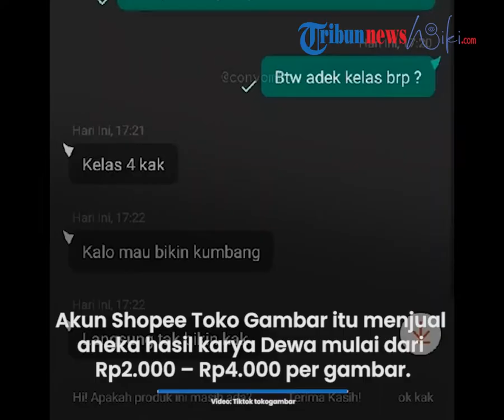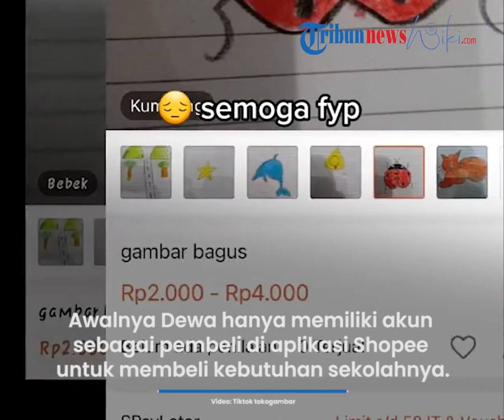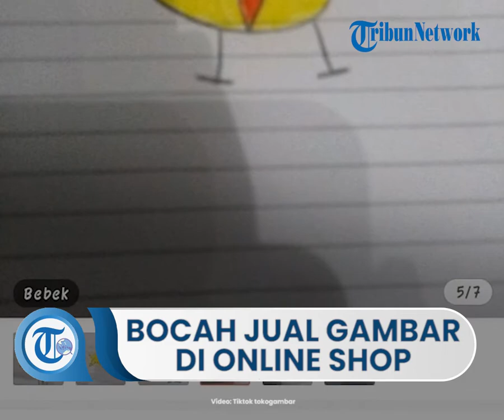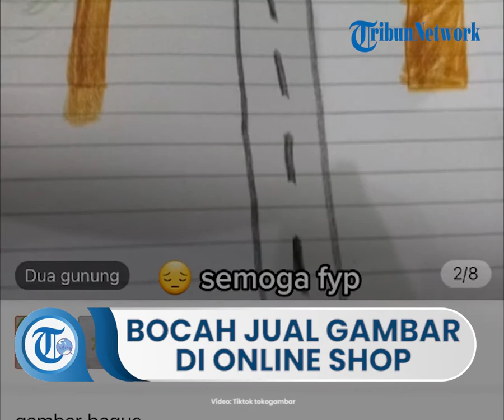Bocah Kelas 4 SD Banjir Pujian karena Jualan Gambar di Online Shop, Harganya Mulai dari Rp 2 Ribu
Berkat keberaniannya, Dewa Wibisono mendapat berbagai apresiasi dari warganet.

Akun Shopee dengan nama Toko Gambar itu menjual aneka hasil karya Dewa mulai dari Rp2.000 – Rp4.000 per gambar.

Dewa menjual aneka jenis gambar hewan, mulai dari kucing, kumbang, anak ayam, dan lumba-lumba. Selain itu, Dewa juga menggambar pemandangan alam dan bintang.

Menurut Dewa, ia mulai mengunggah katalog produknya di Shopee sejak minggu ketiga di bulan Desember 2021. Namun, sejak tiga hari diunggah Dewa masih belum mendapatkan satupun orderan.

Kemudian, Dewa mendapat seorang pembeli pertama yang memesan satu gambar seharga Rp3.000. Bocah berusia sepuluh tahun itu dengan senang hati melayani pesanan pertamanya. Dewa mengemas satu buah gambar tersebut dengan dilapisi kardus dan plastik. Dewa juga meminta bantuan sang kakak yang masih bersekolah kelas 1 SMP agar pengemasannya lebih rapi.

Sejak saat itu, Dewa mulai mendapatkan beberapa orderan yang masuk. Bahkan pengirimannya pun hingga ke luar pulau seperti Jawa dan Bali. Hingga saat ini, Dewa telah mendapatkan 100 lebih pesanan gambar dan telah menyelesaikannya dengan tepat waktu.

Menurut penuturuannya, awalnya Dewa hanya memiliki akun sebagai pembeli di aplikasi Shopee untuk membeli kebutuhan sekolahnya. Lalu suatu hari, Dewa melihat serial kartun anak tentang berjualan dan terinspirasi. Kemudian, Dewa mulai memberanikan diri untuk mengajukan akunnya menjadi akun penjual.

Setelah selesai, Dewa pun langsung mengunggah katalog produknya dengan keterangan: “Gambar bikin sendiri bukan gambar orang lain. Digambar menggunakan pensil warna. Setiap hari dibikin jadi tidak perlu takut stok. Jika sobek di-refund asal ada video unboxing. Jika beli di atas jam 2 siang dikirim di hari yang sama. Maaf kalau jelek”

Sebagai seorang Ibu, Vera mengaku kaget sekaligus bangga melihat keberanian Dewa. Vera bahkan awalnya tidak tahu bahwa Dewa berjualan di Shopee.

“Memang saya yang buatkan akun Shopee, tetapi sebagai pembeli agar Dewa bisa memilih langsung kebutuhan atau perlengkapan sekolah. Ketika Dewa bercerita kalau dia jadi penjual di Shopee dan yang dijual adalah gambarnya, saya tertawa mendengar ini sekaligus bangga sama Dewa yang selalu punya rasa ingin tahu tinggi,” ujar Vera.

Menurut Vera, Dewa sudah gemar menggambar sejak kecil. Dia senang mencari tahu banyak hal tentang menggambar secara otodidak melalui internet. Selain itu, Dewa juga anak yang detail dan senang mengamati sekitar. Bahkan, Dewa juga kerap kali diajak ke toko sang Ayah.

“Ketika berbelanja online, dia selalu membaca terlebih dulu keterangan produk dan syarat-syarat yang harus diperhatikan sebelum membeli. Karena Dewa bisa gambar, jadi Dewa merasa produk yang dia punya adalah gambarnya. Dia juga meniru cara memberikan informasi produk lalu dia jual secara online,” ungkap Vera.

Dewa memilih berjualan di Shopee karena dirasa cukup mudah dan dia pun sudah terbiasa menggunakannya. Vera juga menjelaskan bahwa fitur yang ada di Shopee cukup mudah digunakan oleh siapapun yang ingin mulai berjualan online. Selain fitur yang mudah, katalog produk di Shopee pun dapat dilihat secara luas.

Faktanya, anak kedua dari empat bersaudara itu sudah menjadi juara kelas sejak kelas 1 SD. Tak hanya itu, Dewa pun menjadi ketua kelas di kelasnya.

Vera mengaku akan terus mendukung apapun yang anaknya lakukan selagi itu dapat mengasah bakat, karakter serta mengarah ke hal yang positif.

(TribunVideo.com/Tribunnews.com)

Artikel ini telah tayang di Tribunnews.com dengan judul Viral Karena Jualan Gambar, Bocah Kelas 4 SD Ini Dapat Bimbel Gratis Cara Berbisnis dari Shopee,